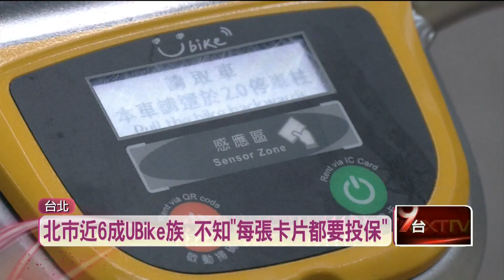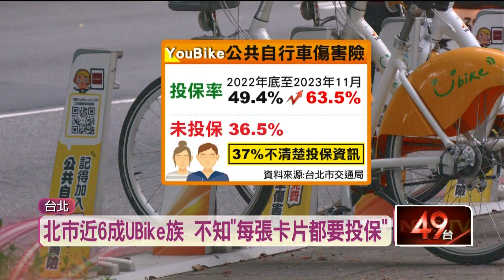最高理賠100萬！北市UBike族逾4成未保傷害險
方便租借的YouBike，成為不少民眾和觀光客的選擇，但根據台北市交通局統計，隨著YouBike運量持續上升，事故風險跟著增加，但仍有36.5%民眾未投保「公共自行車傷害險」，甚至裡頭有高達37%的民眾，對於投保資訊不清楚，若以跌倒摔車住院來說，一天可理賠1000元，骨折視嚴重性而定，至於死亡最高可理賠100萬。